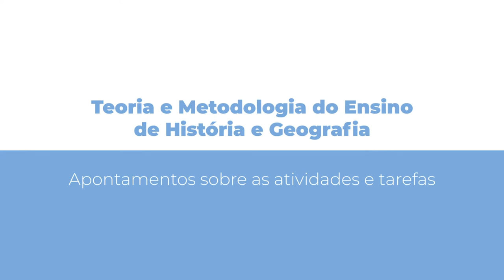[PED] Teoria e Metodologia do Ensino de História e Geografia - Apontamentos sobre as atividades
Apontamentos sobre as atividades e tarefas na disciplina de Teoria e Metodologia do Ensino de Ciências com a professora Kaite Zila Wrobel Luz para o curso de Pedagogia - EaD da Universidade Estadual do Centro Oeste do Paraná.